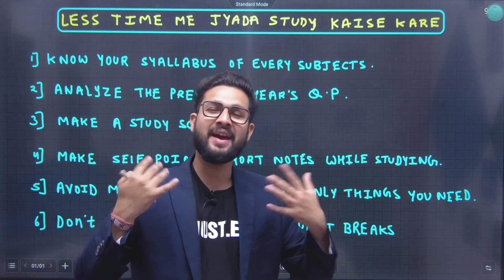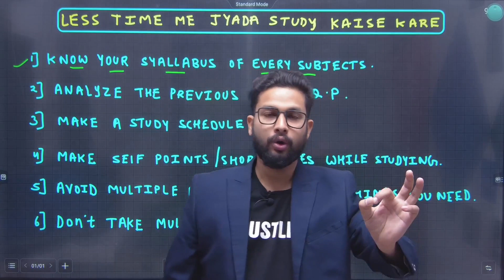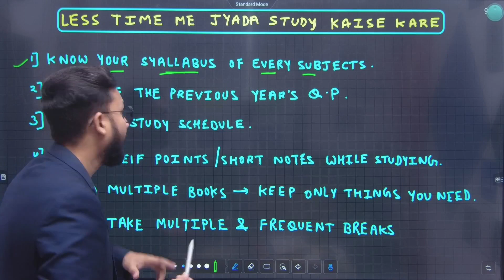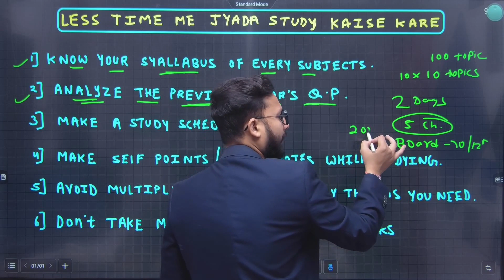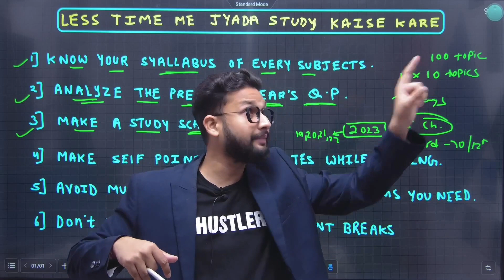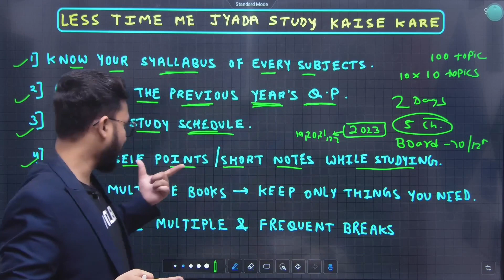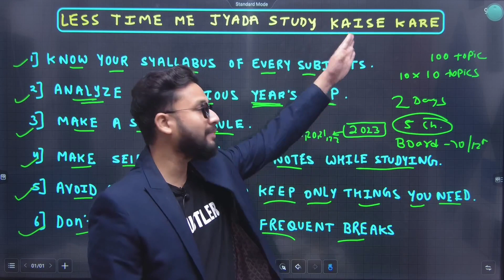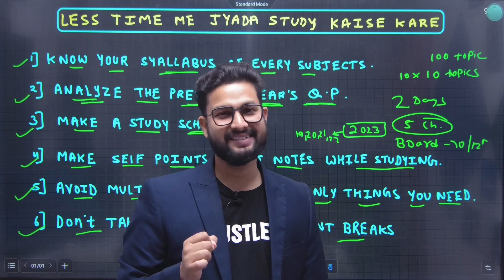Less Time Mein Jyada Study Kaise Kare ? | JR Talks